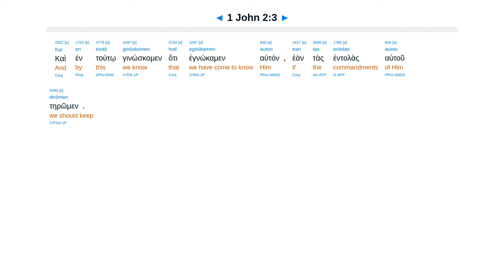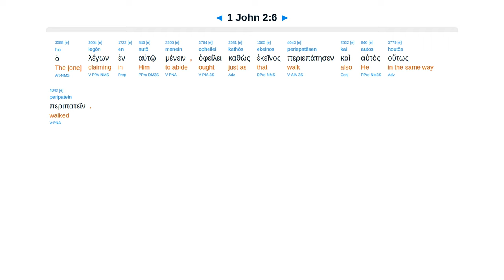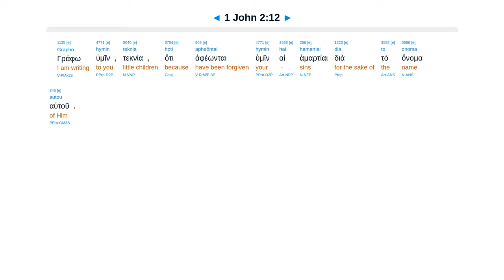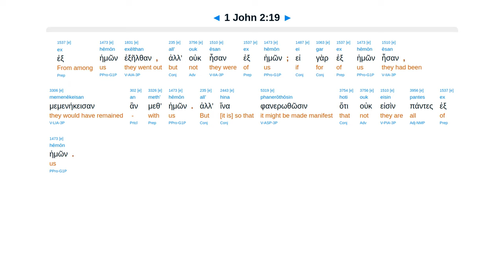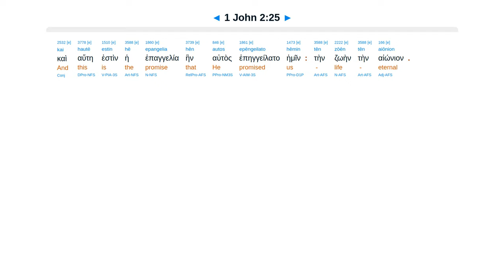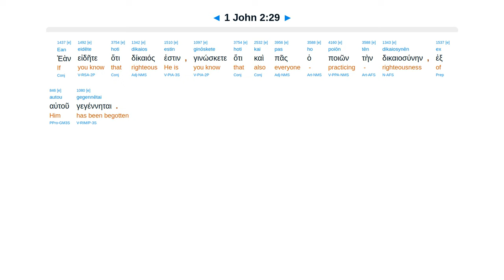1 John 2 - Interlinear Greek New Testament Bible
1 John 2 - Interlinear Greek New Testament Bible - Erasmian Pronunciation

Propitiation for our sins. Love your brother, not the world. He who denies Christ is antichrist.